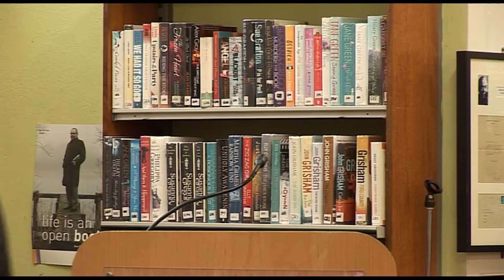Banshee issue 3 launch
00:00:00 – Introduction from Eimear Ryan
00:00:55 – Aoife Casby
00:09:17 – Catherine Talbot
00:18:48 – Tom Vowler
00:26:47 – Dearbhaile Houston
00:33:10 – Clara Kumagai

Editor Eimear Ryan introduces a reading by five contributors to mark the publication of issue three of one of Ireland’s newest, innovative literary journals.

Aoife Casby works as a writer, editor and visual artist and is currently  studying towards a PhD at Goldsmiths University. She was shortlisted for the Fish Short Story Prize 2016 and is completing a collection of short fiction.  Aoife has been awarded literature bursaries from the Arts Council and Galway County Council.

Catherine Talbot is undertaking an M. Phil in Creative Writing at Trinity College. She was shortlisted for the Fish Prize 2016 for ‘Richard’s Grief ’. Her short story ‘Shrinking From Life’ was longlisted for the inaugural Colm Tóibín International Short Story Award and the Fish Prize 2015.

Tom Vowler’s debut story collection, The Method, won the Scott Prize in 2010 and the Edge Hill Readers’ Prize in 2011. He is the author of the critically-acclaimed novels What Lies Within and That Dark Remembered Day, and editor of the journal Short Fiction. His second collection of stories, Dazzling the Gods, is forthcoming in 2017.

Dearbhaile Houston’s fiction and poetry has been published in Wordlegs, The Incubator and Icarus. She is currently completing an M.Phil in Gender Studies at Trinity College Dublin.

Clara Kumagai’s writing has appeared in Room, Event, Megaphone, and Icarus. Her short fiction is forthcoming in The Stinging Fly and she is currently completing a young adult novel. She is from Ireland, Canada, and Japan.